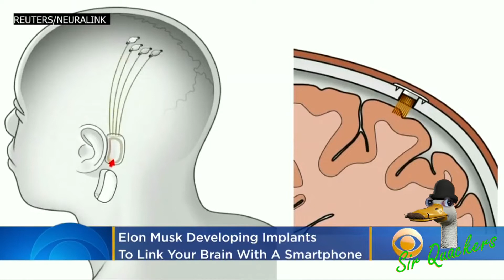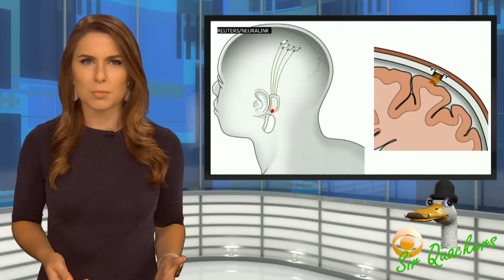Sir Quackers Future Prediction No.3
Sir Quackers is an very intuitive duck and along with inside information, he can tell the future of mankind.

Tune in for regular tails from Sir Quackers.

Satire !